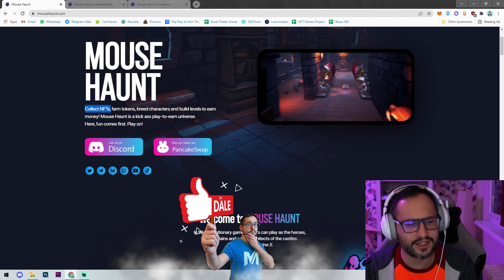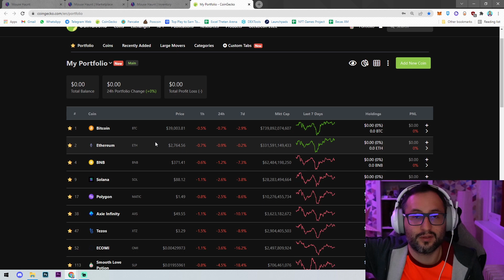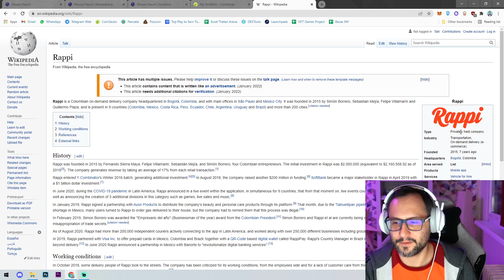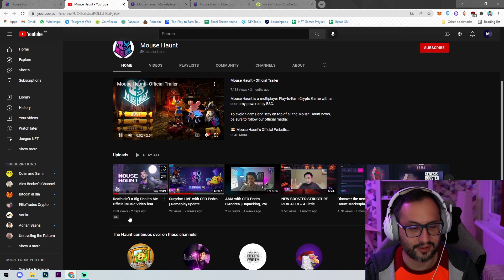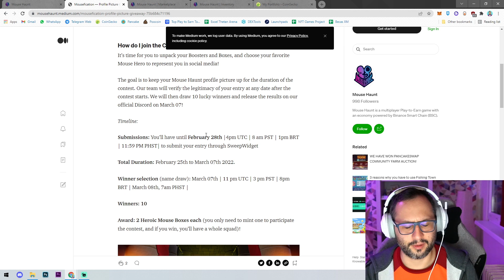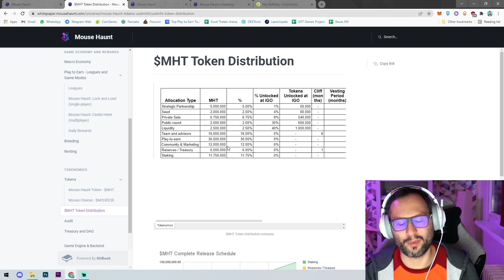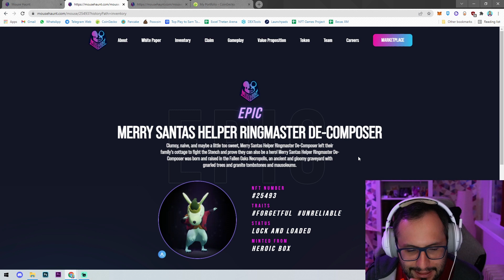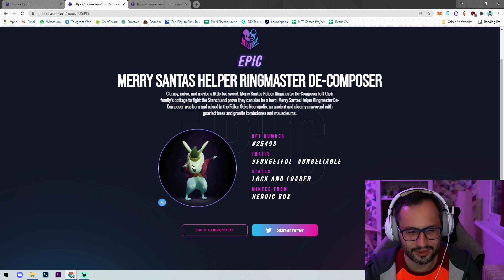¡NOVEDOSO PLAY TO EARN SALE ESTE MARZO! ANÁLISIS DETALLADO DE MOUSEHAUNT